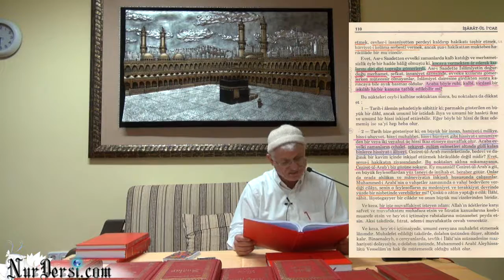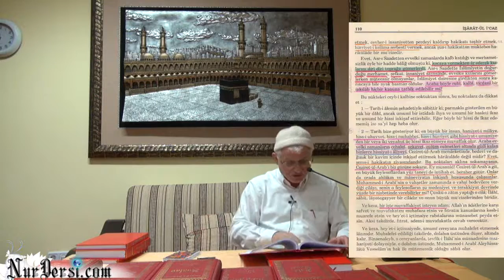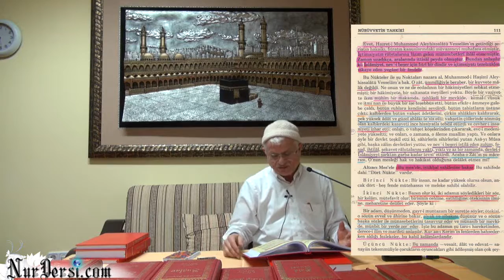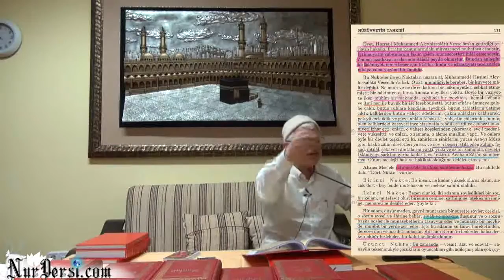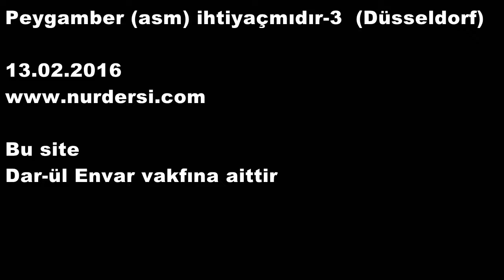Peygamber asm ihtiyacmidir 3